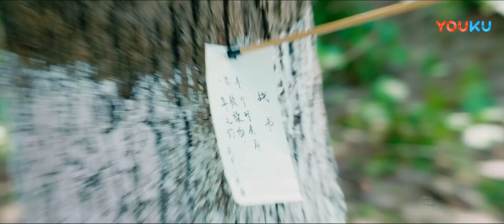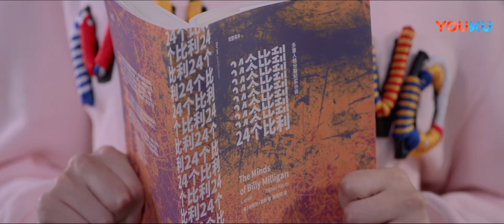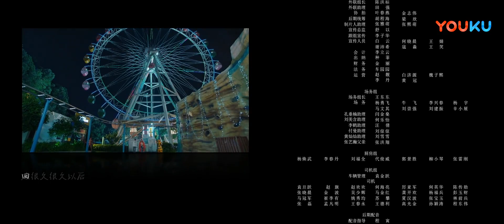【FULL】单恋大作战 Fighting For Love EP25 | 孔垂楠/刘美含/李鹤/刘锐/付曼/蒋林伶/马歌 | 校园爱情 | 优酷宠爱剧场 YOUKU ROMANCE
【单恋大作战 Fighting For Love】夏白橙参加大学面试时，因为过于紧张差一点摔下楼梯，正好撞到下层的石井学长。夏白橙感觉怦然心动，当下决定要将追求石井作为自己大学生活的新篇章。随后赶到并看到这一幕的发小胡理山为自己没能先石井一步而懊恼不已。夏白橙为了能跟石井一同上课，努力读书。有天夏白橙无意间在图书馆的角落发现一本不知是谁留下的日记，这本日记成为夏白橙追逐石井的恋爱指南，她便拉着胡理山做军师。胡理山假意答应帮忙，实则计划着见招拆招，令夏白橙能注意到自己。不久，夏白橙陷入退学危机，她在艰难险阻中逐渐成长，也发觉自己对石井只是崇拜会之情。当三人认清自己内心后，共同携手为学校荣耀而奋战。
🤍主演：孔垂楠/刘美含/李鹤/刘锐/付曼/蒋林伶/马歌/陈帅先/张艺瀚/黄灿灿/方芳/徐悦霖/岳冬峰/杨地
🤍集数：34集